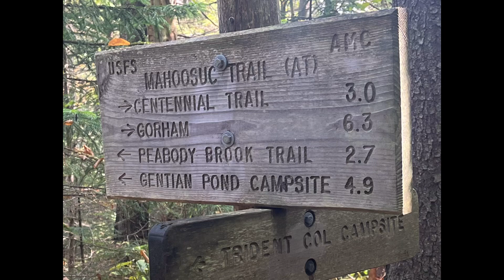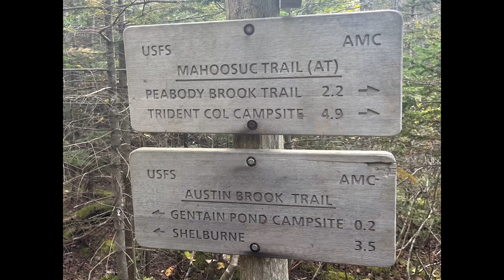AT Thru Hike 2023 - Day 174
AT Thru Hike 2023 - Day 174 (Sep 30) - Stealth Site near Mahoosuc Trail Junction (1902.9) to Stealth Site at base of Mt. Success (1912.8)

Over Mt. Hayes
Met Shronkey, Shroomin’ Camel, Squatch, and two LASHers.

Patriarch